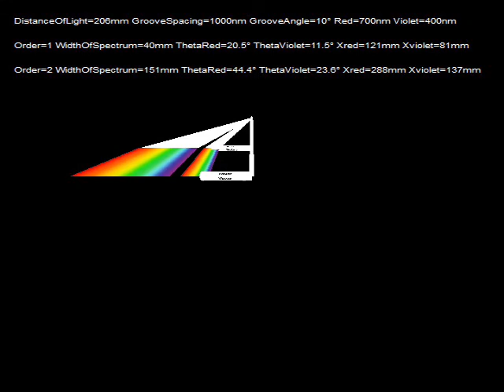Computer simulation of Bragg shift- the way a spectrum moves due to distance of light source